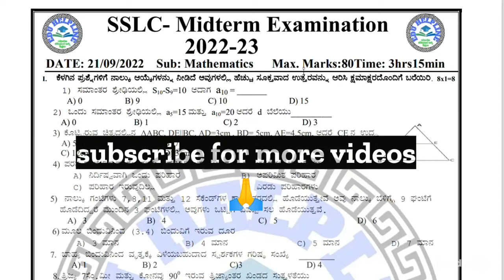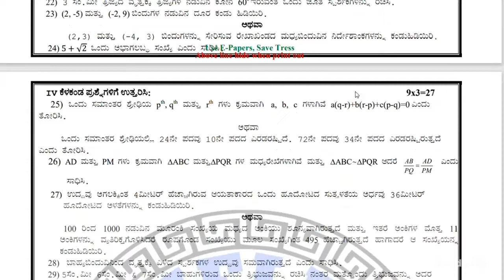SSLC MATHS 2022-23 // MID – TERM ಮಾದರಿ ಪ್ರಶ್ನೆ ಪತ್ರಿಕೆ